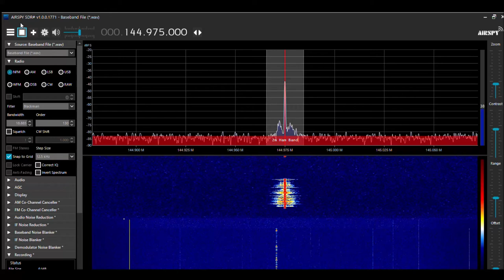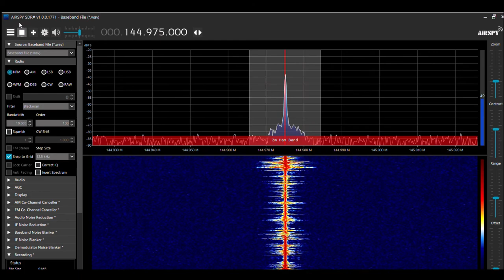Mikrofonumbau Yaesu MH-48 am Yaesu FTM-2750DE